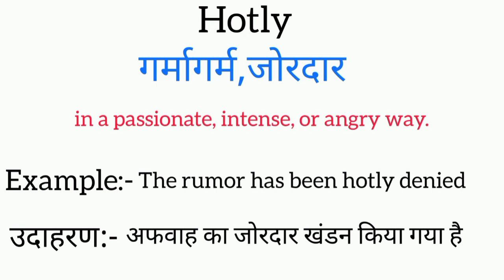Hotly meaning in hindi || hotly ka matlab kya hota hai || word meaning english to hindi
hotly meaning in hindi
hotly ka matlab kya hota hai
english to hindi
word meaning
what hotly
hotly का हिंदी अर्थ